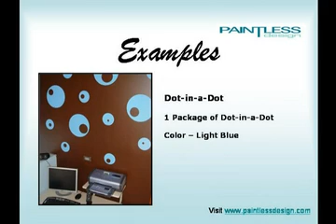More Then Just A Dot! Wall Decals, So Many Designs!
Polk-a-Dots EVERYWHERE! How fun!
PAINTLESS design has taken the typical polkadot and made it into so many different variations to combo designs paired up to colors and dissections.
Do you like dots? Then you have to check these out.
Wall decals dots and wall stickers dots are so much fun and great for any age. black dots, pink dots, whites, dots, mixed dots. You want them we got them for you wall & surfaces. (polkadot wall decals) & (polk-a-dot wall decals) and (circle wall decals) and (dot wall decals). However you search for them I want you to see this. These are (modern wall decals) and so much easier then (stenciling) and (wallpaper). You have to try them to believe me. No mess, fast and easy with crisp, perfect results every time! Great for windows & mirrors too.